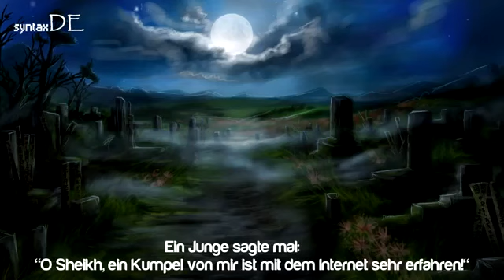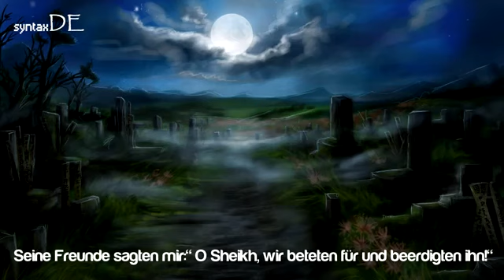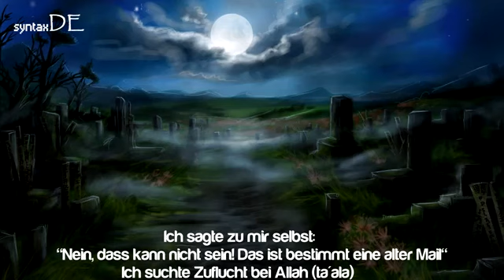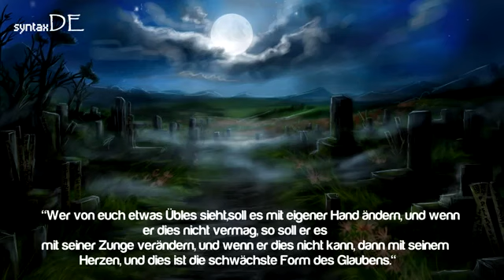Die Email aus dem Grab ᴴᴰ